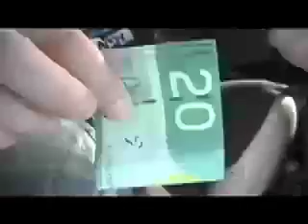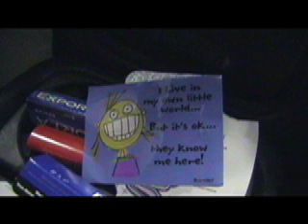The diary of a cabezman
Cabezman documentry..my first attempt at a video so it is pure shit.  I keep it for sentimental purposes.